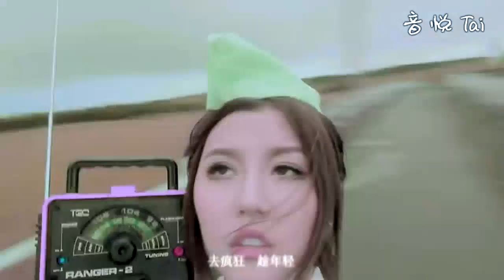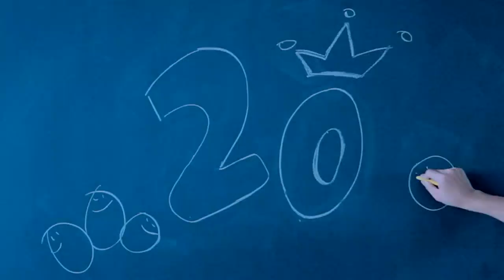By2《2020愛你愛妳》MV官方版首播 (音悦Tai版)(HD)[720P]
支持官方版By2【2020愛你愛妳】HD 1080P的MV吧!!!趕快點擊下面的十个link吧!!!把By2 MV突破百萬點閱率!!!

7/13【2020愛你愛妳】全面預告
解開奇幻冒險夏季海灘的未來密碼
By2 / 2 0 2 0愛你愛妳
盛開寫真特典 + 夏祭熱唱EP
7/13~8/1兩版同步限量預購 8/3等你守護
甜蜜雙胞胎By2真夏初集 華麗美神PK單飛不解散
[海島女神Miko本] PK [夢遊仙境Yumi本]
1.預購可指定版本，並獲得「CLINIQUE倩碧」專屬獻禮!
2.Photo book 84頁大切高彩寫真書(26x38cm)
3.皆含團體＆個人造型、視覺設計分別拍攝特製，兩本內容不重複
4.依版本內頁加碼Yumi or Miko個人寫真＋專屬透視PVC精裝盒
5.夏季限定EP收錄4首全新曲目「2020愛你愛妳」「你並不懂我」 「觸動心觸動愛」「愛情闖進門」
6.6張EP特製歌詞紙卡
[海島女神Miko本]特典說明：
1.Miko版本內含84頁大切高彩寫真Photo Book(團體、姐妹個人視覺)以及夏祭熱唱EP
2.預購加贈「倩碧三步驟組合＋體驗禮兌換卷一套」
3.Miko封面寫真
4.解密!回饋加碼Miko個人寫真+專屬透視PVC精裝盒
[夢遊仙境Yumi本]特典說明：
1. Yumi版本內含84頁大切高彩寫真Photo Book(團體、姐妹個人視覺)以及夏祭熱唱EP
2.預購加贈「倩碧魔法纖長睫毛膏」
3.Yumi封面寫真
4.大解密!回饋加碼Yumi個人寫真+專屬透視PVC精裝盒
夏祭加碼
1. 誠意最高兩版開催 照片內容確定完全不同!
2.同時預購[海島女神Miko本] [夢遊仙境Yumi本]雙胞胎
可獲得絕無僅有「甜蜜雙胞胎by2海島泳裝個性全見圖解海報」(巨幅 96x75cm)
海島動員PK限定預購簽唱會
07/21(六) 16:00 [台南] 南方公園
07/22(日) 14:00 [台北] 西門町屈臣氏